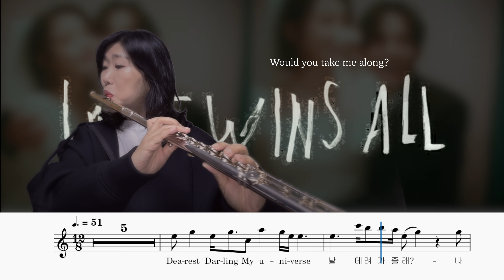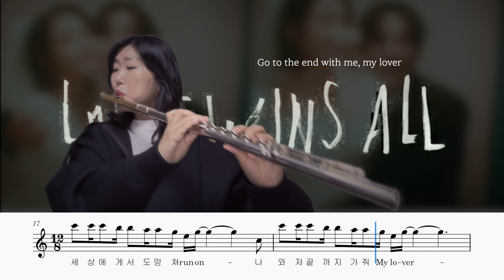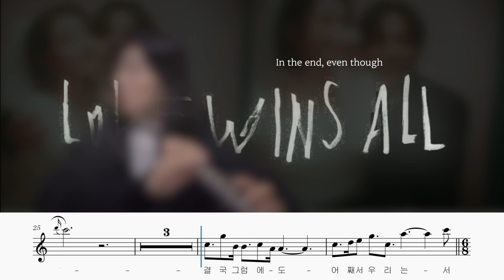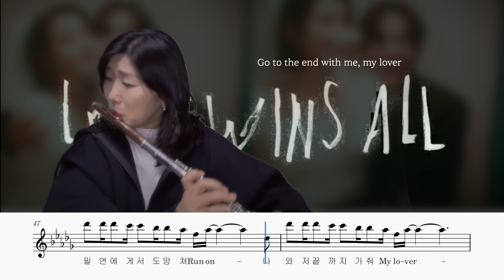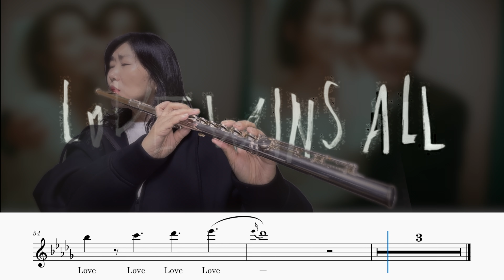IU-love wins all/맞아, 그래서 사랑이 가장 위대해🪈Flutecover/악보공유/힐링플룻 HealingFlute